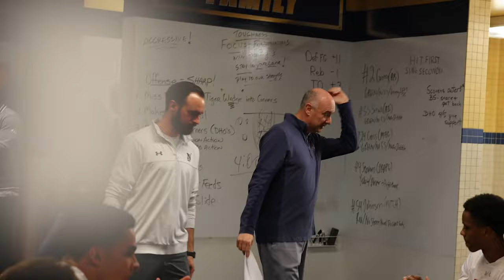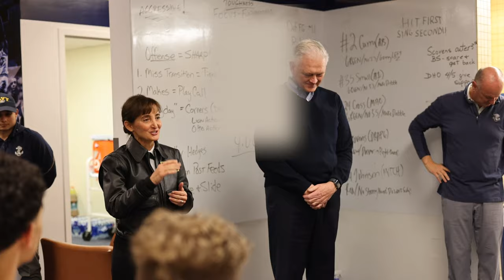Navy Men's Basketball Postgame Speech vs. Army: Ed DeChellis, VADM Yvette Davids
Navy Men's Basketball Coach Ed DeChellis and Supt. VADM Yvette Davids speak to the Midshipmen after their 57-53 win over Army on Saturday.

The United States Naval Academy offers 36 varsity sports.

Navy Football offers a unique college football game day atmosphere and pageantry that dates back to 1879. The Midshipmen completed their 143rd season of competition in 2023. They were led by first-year head coach Brian Newberry, the 40th leader in Navy Football history, who was appointed by Director of Athletics Chet Gladchuk. Newberry had served as defensive coordinator from 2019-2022. The team finished 5-7.

The Mids pride themselves on dominance against service academy foe and archrival Army Black Knights in the Star Series. Navy is 39-4-2 against Army in the annual series over the past 45 years.

Navy has cultivated a dynasty in its NCAA Division I Olympic, distance and endurance sports. Among its 17 conference championships in the 2022-23 season, the USNA swept the Patriot League titles in Cross Country (Men's and Women's), Swimming & Diving (Men's and Women's), Women's Rowing, and Indoor Track & Field and Outdoor Track & Field (both Men's and Women's). Navy has won 147 Patriot League titles since joining the conference in the 1991-92 campaign. On March 1, Gladchuk announced that Navy would sponsor Women's Triathlon as its 36th varsity sport, beginning competition in the fall.

Men's Rugby compiled an 18-0 record and clinched the Collegiate Rugby Association of America (CRAA) Division 1-A National Championship.